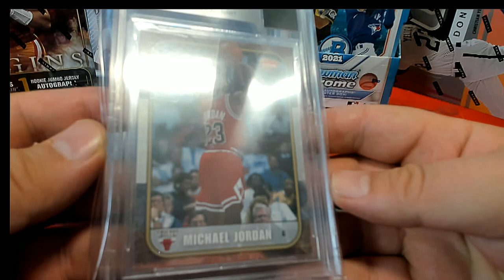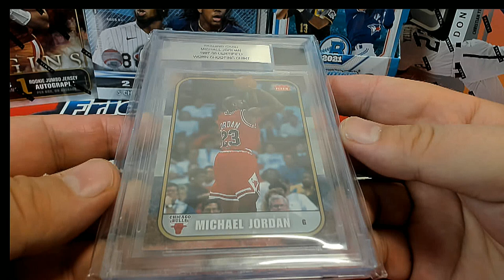SBONEMULTI234 2021 Super Break One Time Multi Sport Edition